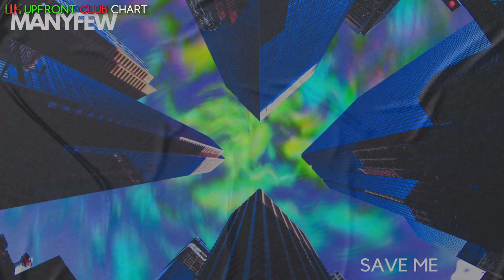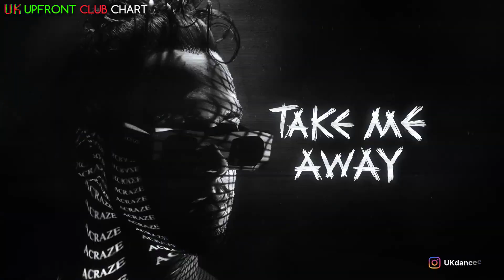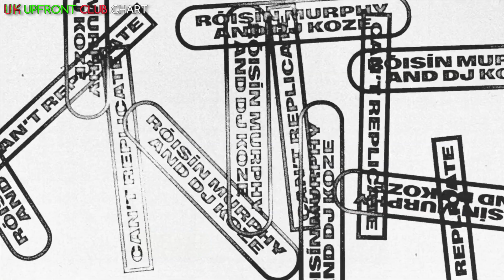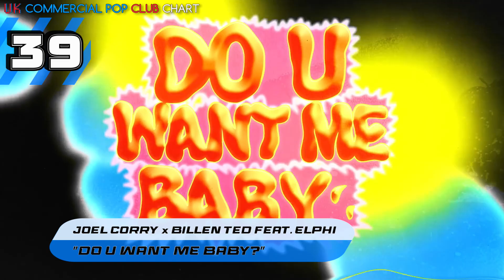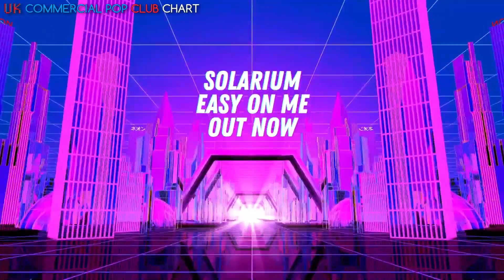🇬🇧 UK CLUB CHARTS (05/05/2023) | UPFRONT & COMMERCIAL POP | MUSIC WEEK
🇺🇦 @Lototskiy is our HOT! THIS WEEK 🔥🔥🔥

0:00 - UK Club Charts Intro: Lototskiy
0:17 - Upfront Club Chart
5:13 - Commercial Pop Club Chart